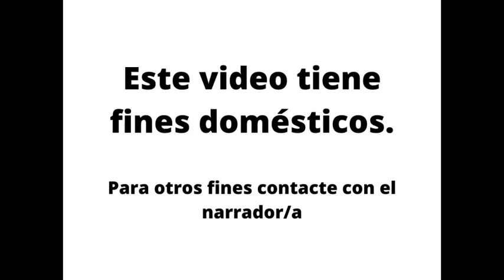La Ratona Dormilona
Este sonoro cuento es una historia que he contado desde el año 2001, en este mes de mayo de 2020 y con la propuesta del Gremio de Narración Oral, estará incluido como uno de los cuentos del Nuevo Decamerón. La historia de la Ratona Dormilona es una versión propia a partir de un cuento llamado "Los grillos" del maestro de la ternura, Arnold Lobel. Incluido en su libro Sopa de Ratón, del año 1977. El libro ha sido editado en castellano primeramente por Alfaguara y posteriormente por Ekaré. Os lo recomiendo, como todo lo que he leído de este autor. Y yo entiendo a los grillos... me pasa que cuando canto a veces me meto tanto en lo que canto que no me entero... ¡Auuu!